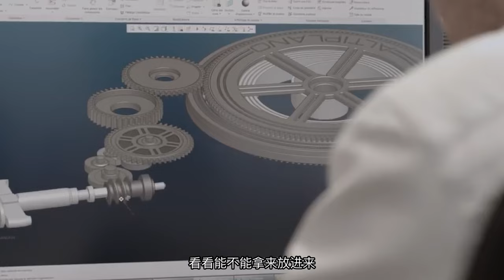【钟表与奇迹2024日内瓦表展】上手伯爵新款 超薄切入新赛道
表展期间对腕表超薄/复杂功能的热议和我们的看法都在这里了，还加上了新知识点。伯爵到底怎么样呢？